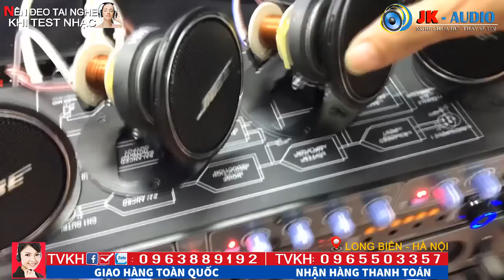Loa Treble Bose bãi Mỹ Cực Hay- 750K BAO SHIP:JK Audio 0963 88 9192 - 0965 503 357